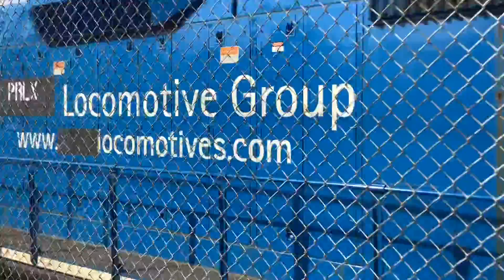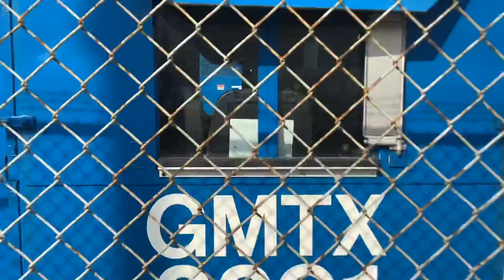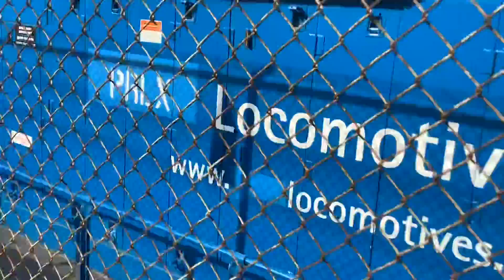Older VS Newer Units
Unit Appearance's :
The Prairie Line - 1001
UP / ECRX - 1090 - SW1500
GMTX / Operation Life Saver /GATX - 3010
PRLX / GATX / GMTX - 2244
The Prairie Line - 1206
GMTX / GATX - 2291
FTRL - 255 - SW-1500
258
SSRX - 8
PRLX - 2270
PRLX - 1243 - SW-1500
1236